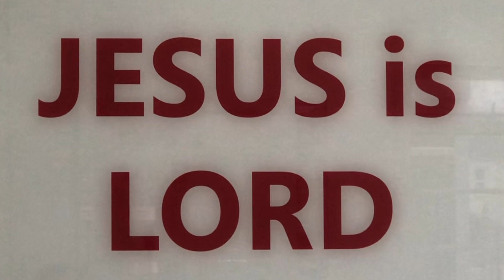JESUS is LORD Betul Can Weekly Service 07 08 2022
Love LORD JESUS CHRIST
If you would like to read my testimony of LORD JESUS, my book is available on my website.
Blessings,
Betul

LIVING HOPE

Then through the darkness

Your loving kindness

Songwriters: Brian Johnson / Phil Wickham

He's coming on the clouds

Kings and kingdoms will bow down

Every chain will break

As broken hearts declare His praise

For who can stop the Lord Almighty

Our God is a lion

The Lion of Judah

He's roaring with power

And fighting our battles

Every knee will bow before Him

Our God is a lamb

The lamb that was slain

For the sins of the world

His blood breaks the chains

Every knee will bow before the lion and the lamb

Open up the gates

Make way before the King of Kings

The God who comes to save

Is here to set the captives free

Who can stop the Lord Almighty

Songwriters: Leeland Mooring / Brian Johnson / Brenton Gifford Brown

Ooh, oooh

Ooh, oooh

You unravel me

With a melody

Of deliverance

From my enemies

'Til all my fears are gone

From my mother's womb

You have chosen me

Love has called my name

I've been born again

Into Your family

Your blood flows through my veins

I am surrounded

By the arms of the Father

I am surrounded

By songs of deliverance

We've been be liberated

From our bondage

We're the sons and the daughters

Let us sing our freedom

Ooh, oooh

Ooh, oooh

Ooh, oooh

Ooh, oooh

You split the sea

So I could walk right through it

My fears are drowned in perfect love

So I could stand and say

Yes, I am a child of God

Songwriters: Joel Case / Jonathan David Helser / Brian Mark Johnson